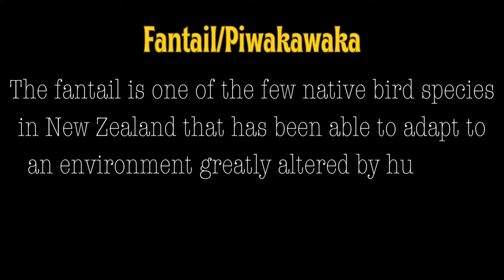Drone Fishing Between two tides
This land based fishing adventure along the north Taranaki coast is about a couple of mates. Having the opportunity to explore their backyard.